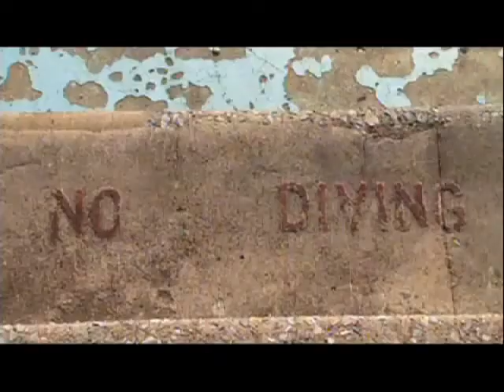Pool Party Trailer - Antenna Festival 2011